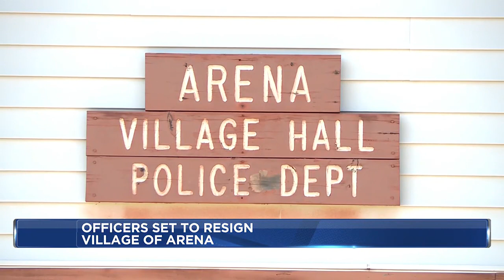Village of Arena board set to approve police department’s resignation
The village board is set to approve resignations Tuesday night during their meeting.